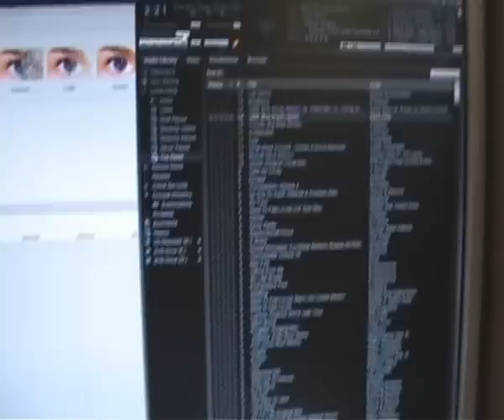Logitech Z-4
Showing off the Logitech Z-4 speakers for anyone who's interested. I recommend these strongly to anyone who doesn't want to spend more than a hundred bucks for good sound.

NOTE: No I won't have the sub on the floor because it doesn't improve the bass much (hard wood on concrete floor), and also it would disturb my neighbours.